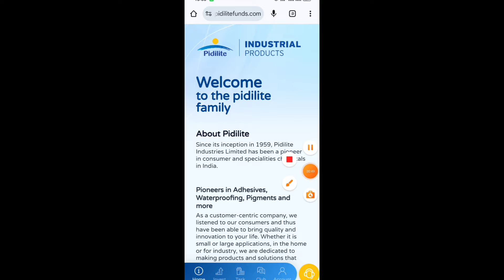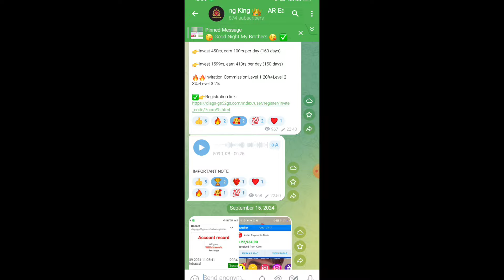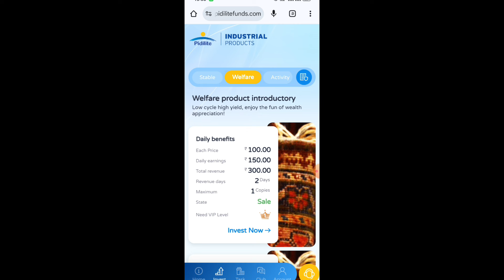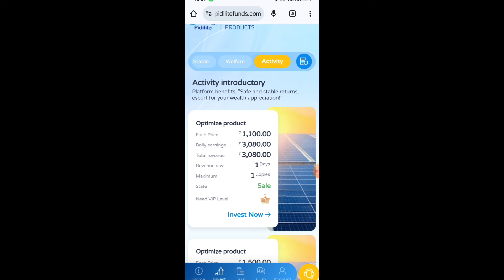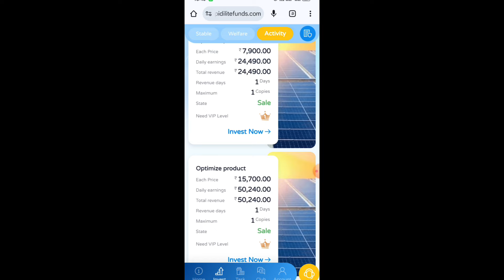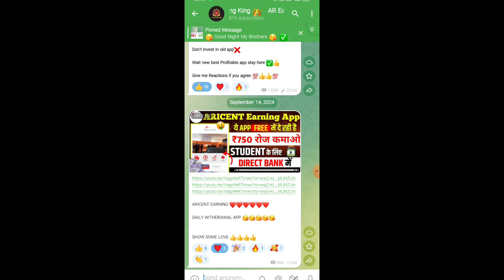Pidilite Earning App Today New Update | Pidilite App Withdrawal Problem | Pidilite App Bhag Gaya Kya